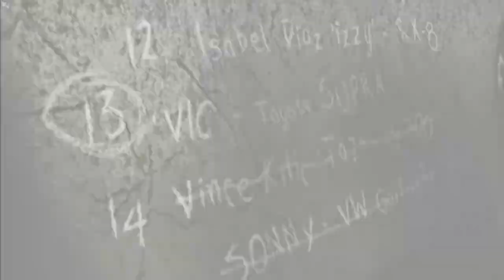Need for Speed Most Wanted Parte 8 Español - nuevas texturas blacklist 14 TAZ